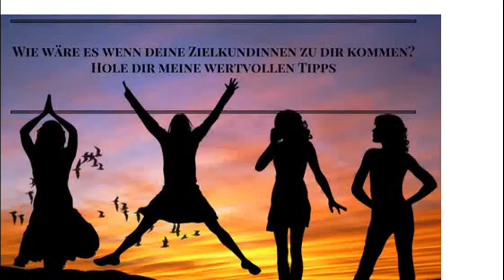Wie deine Zielkundin zu dir kommt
Meine hilfreichen Tipps um Deine Zielkundin zu begeistern.
Wichtig für dein Online Business.